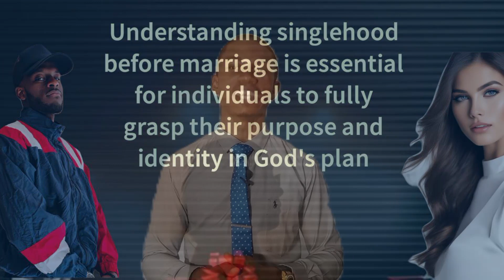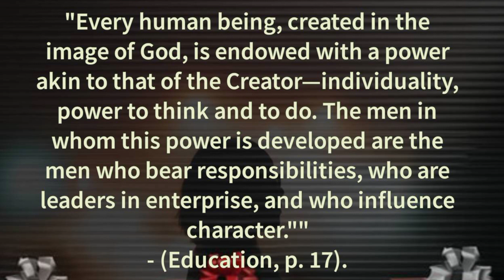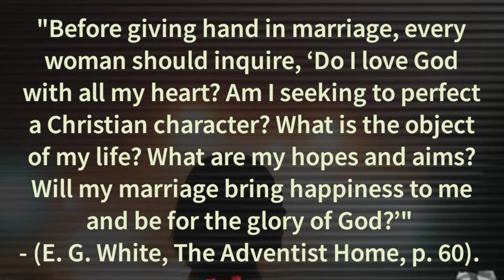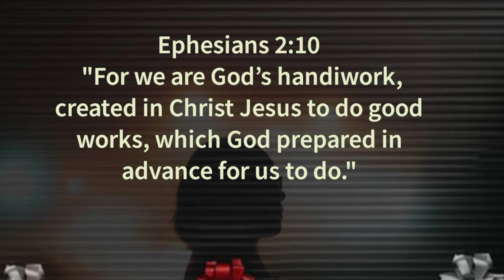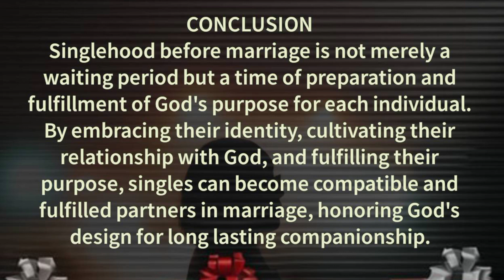LARA Part 2: Understanding SINGLEHOOD Before Marriage | Pst. Ebhomenmen Jeffrey Onuhi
"Unlock the keys to a fulfilling singlehood journey before marriage in this insightful YouTube video. Explore practical tips and spiritual guidance for navigating this season. SinglehoodInsights PreMarriagePreparation RelationshipAdvice"